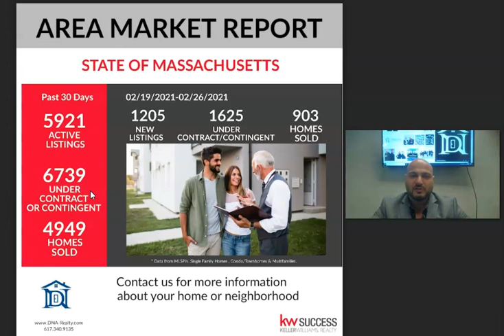Massachusetts Area Market report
Massachusetts is home to four major league professional sports teams: seventeen-time NBA Champions Boston Celtics,[400] nine-time World Series winners Boston Red Sox,[401] six-time Stanley Cup winners Boston Bruins,[402] and six-time Super Bowl winners New England Patriots.[403] The New England Revolution is the Major League Soccer team for Massachusetts and the Boston Cannons are the Major League Lacrosse team.[404] Massachusetts is also the home of the Cape Cod Baseball League.

In the late 19th century, the Olympic sports of basketball[58] and volleyball[59] were invented in the Western Massachusetts cities of Springfield[58] and Holyoke,[59] respectively. The Basketball Hall of Fame is a major tourist destination in the City of Springfield and the Volleyball Hall of Fame is located in Holyoke.[59] The American Hockey League (AHL), the NHL's development league, is headquartered in Springfield.[405]

Several universities in Massachusetts are notable for their collegiate athletics. The state is home to two Division I FBS teams, Boston College of the Atlantic Coast Conference, and FBS Independent University of Massachusetts at Amherst. FCS play includes Harvard University, which competes in the famed Ivy League, and College of the Holy Cross of the Patriot League. Boston University, Northeastern University, UMASS Lowell, and Merrimack College also participate in Division I athletics.[406][407] Many other Massachusetts colleges compete in lower divisions such as Division III, where MIT, Tufts University, Amherst College, Williams College, and others field competitive teams.

Massachusetts is also the home of rowing events such as the Eastern Sprints on Lake Quinsigamond and the Head of the Charles Regatta.[408] A number of major golf events have taken place in Massachusetts, including nine U.S. Opens and two Ryder Cups.[409][410]

Massachusetts has produced several successful Olympians including Butch Johnson, Nancy Kerrigan, Todd Richards, Albina Osipowich, Aly Raisman, and Susan Rojcewicz.[411]

Area Market Report By DNA Realty

HOMES and TOWNS BY DNA Realty Group

QUADRUPLE GOLD PRODUCER

Over $120,10,138.81 in REAL ESTATE SOLD

photo
David Martiroso
Quadruple Gold / Director of Operations